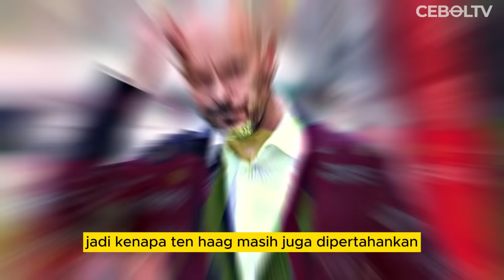MENGAPA ERIK TEN HAG BELUM JUGA DIPECAT MANCHESTER UNITED? INI ALASANYA!!